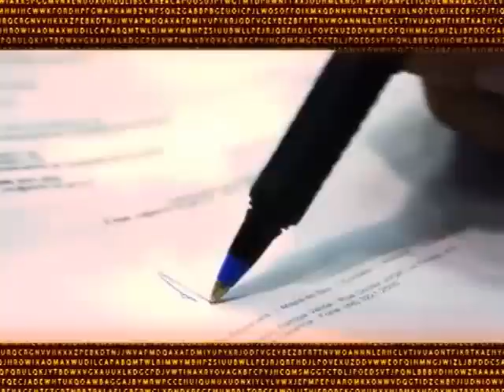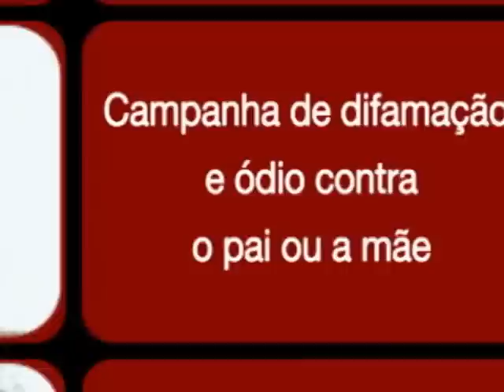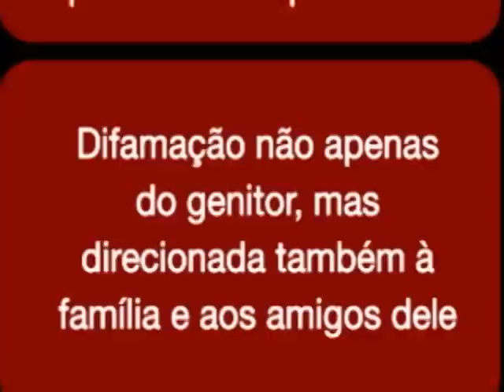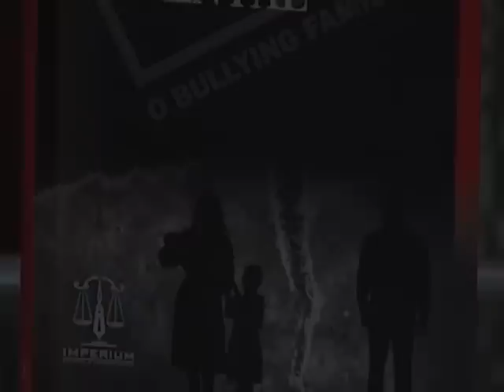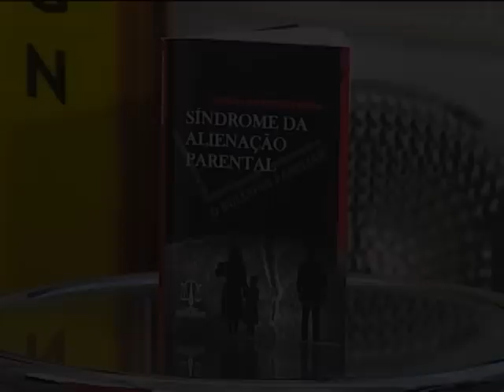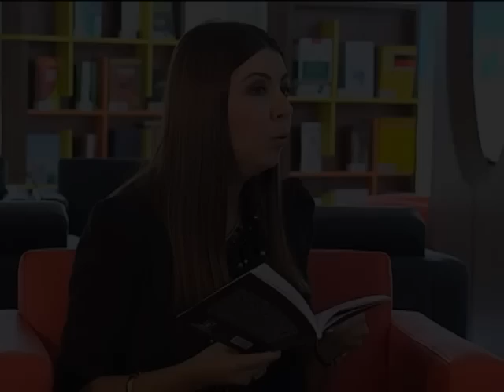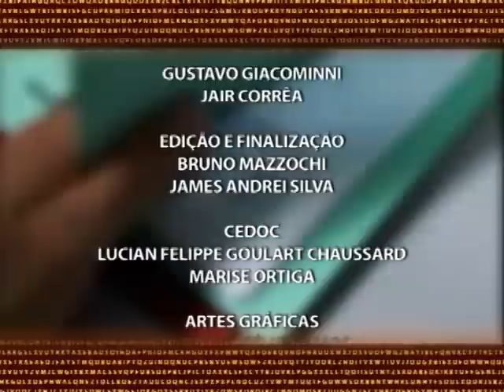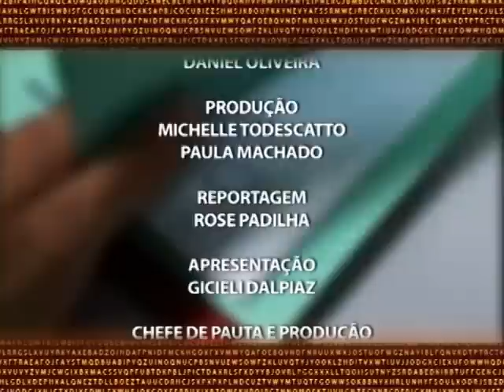Seu Direito - Síndrome da Alienação Parental - 09/05/12